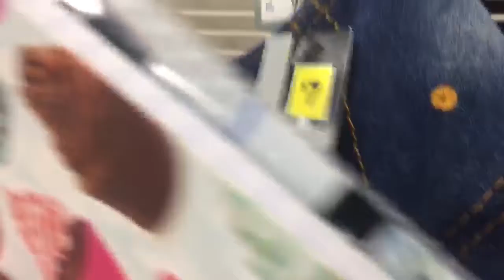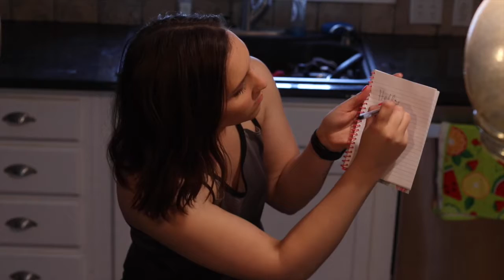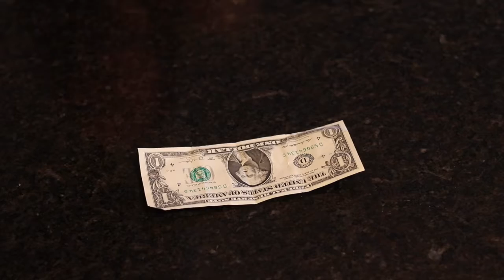I'm Actually an Idiot - Dollar General Haul | Mandy Chance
Comment what I should do next! Or... Something! I don't really care.

CONCLUSION: I shouldn't have money.